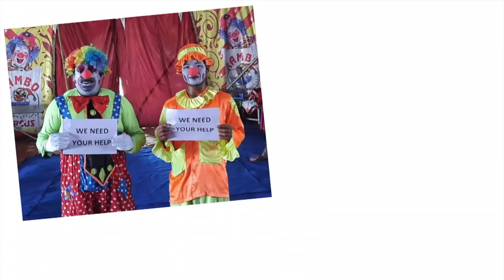Cirque du Stream: Rebooting the big top during Covid - BBC News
The pandemic has put an end to most forms of public entertainment, including the much-loved circus.

But one of India's biggest circuses, Rambo Circus, has not been deterred.

Instead, they have taken their performances online - and right into the homes of hundreds of families.

The internet has offered a respite to so many performers as cases continue to climb in India and the prospect of normalcy appears months away.

The circus' owners also say that the pandemic has given them an unusual opportunity to reimagine a centuries-old form of entertainment for a new, socially distanced age.

Video by Jaltson AC, Pooja Agarwal and Vishnu Vardhan